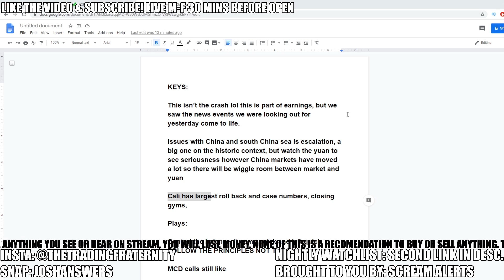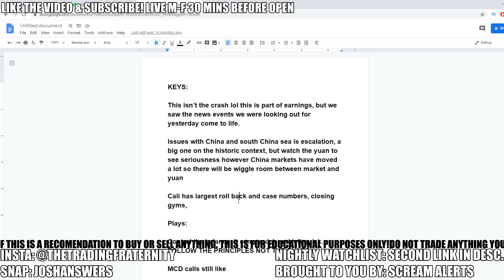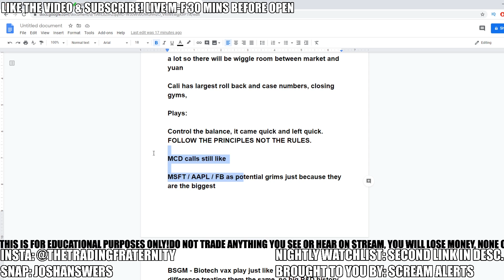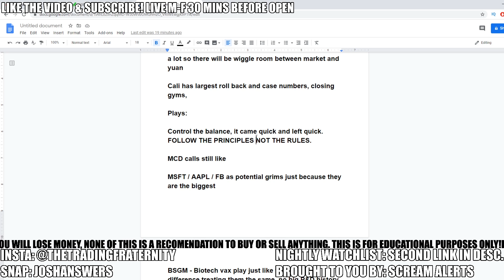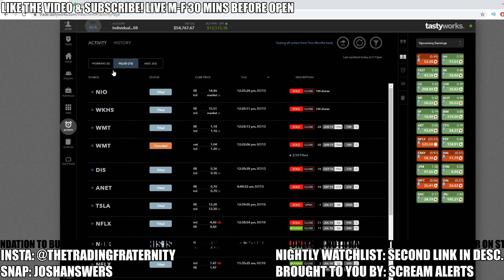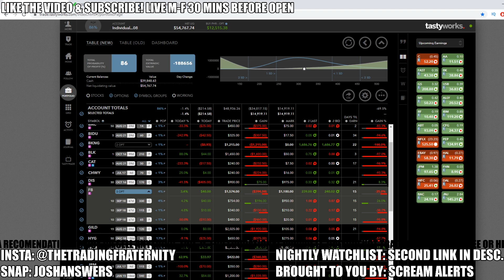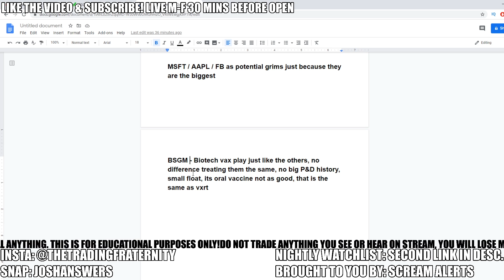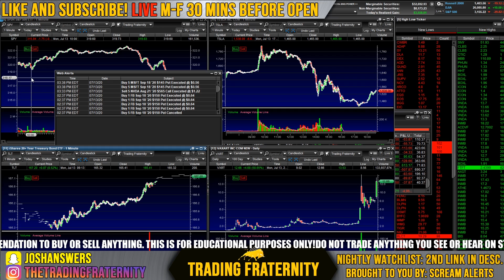THE STOCK MARKET IS GOING TO MOVE LIKE A BIOTECH - My Watchlist - 3 STOCKS TO SHORT NOW!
The stock market is going to move like a biotech coming into this earnings season as the market reacts to a host of news coming from all fronts. I go over what happened in the stock market today then go over my portfolio and stock picks. In my opinion, the main pieces of news today revolved around rising China tensions and the US designation of the South China Sea. At the same time, the governor of California rolled back openings and closed indoor gatherings again, setting the largest roll back precedent since March. With oil still at the forefront as well, a lot derailed the NASDAQ and tech stocks from their earnings run up. With biotech stocks also leading, the market is looking like it will follow the same pattern so I hope you are ready! Instead of stocks to buy, I trimmed positions and shorted 3 stocks through put options. I HOPE YOU ARE READY! POST YOUR WATCHLIST BELOW AND SEE YOU IN THE MORNING!